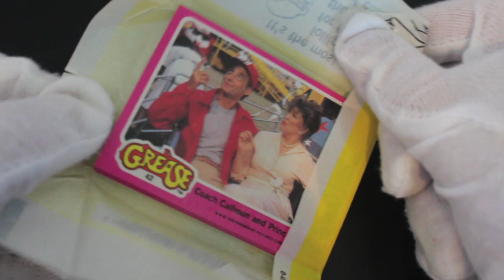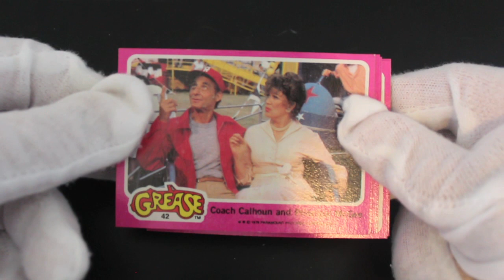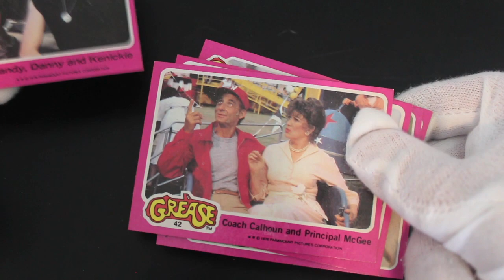Trading Card Tony #90 - Grease - Pack Opening!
The show where Trading Card Tony opens trading card packs and offers trading card tips on how to handle your trading cards!